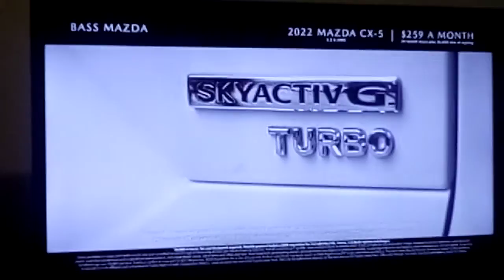2022 Bass Mazda CX-5 Commercial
This new car looks so amazing and awesome